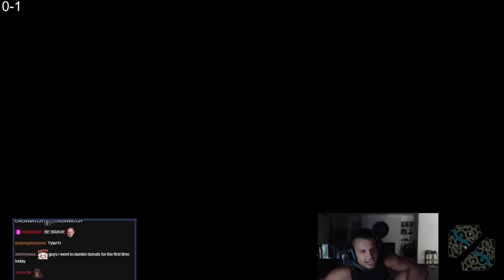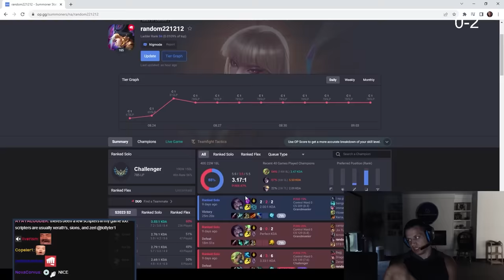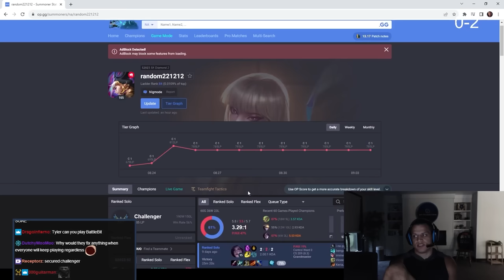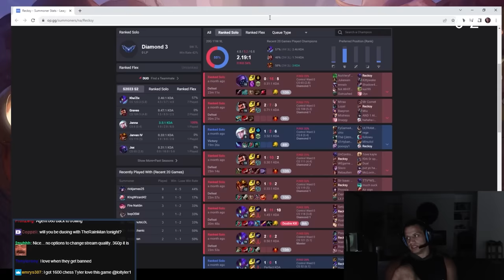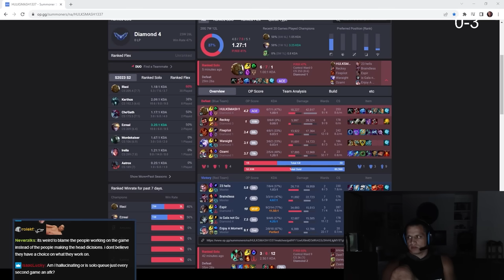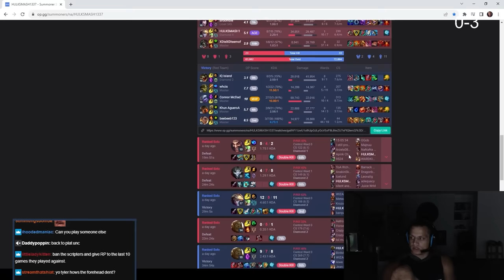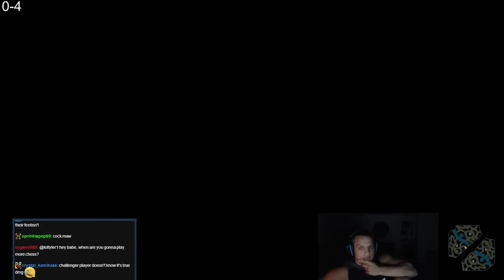TYLER1 LOST EVERY GAME THE WHOLE STREAM...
00:00 EZREAL
36:12 POST GAME
38:45 KARMA
1:14:28 POST GAME
1:16:38 ILLAOI
1:46:07 POST GAME
01:49:21 ILLAOI
02:19:23 POST GAME
02:21:20 KOG'MAW
02:42:00 OUTRO